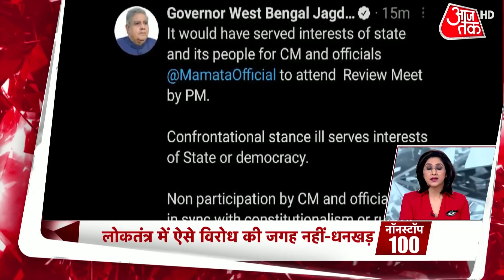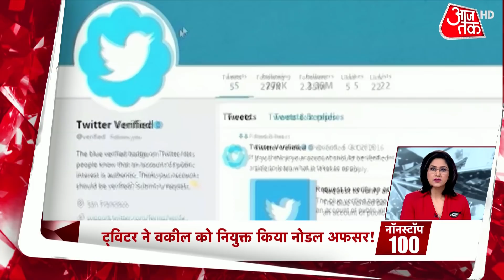Thane: Ulhasnagar में इमारत का स्लैब गिरने से बड़ा हादसा, 7 लोगों की मौत | Non Stop 100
ठाणे के उल्लासनगर में इमारत का स्लैब गिरने से हुआ है बड़ा हादसा. हादसे में 7लोगों की मौत हो गई है जबकि कई लोग घायल हैं. 26 साल पुरानी इमारत में 29 परिवार रहते थे. अन्य खबरों के लिए Non Stop 100 देखिए.